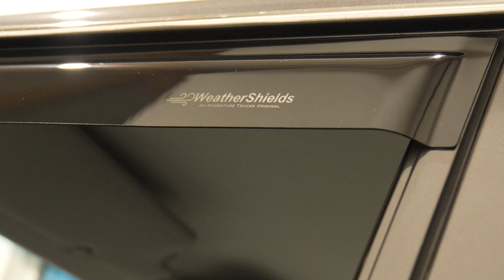Windabweiser für unseren Toyota GRJ76 - Zu besuch bei German Pickup Customs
Wir waren bei unseren Freunden German Pickup Customs zu Besuch. Zusammen mit Tim habe ich unsere neuen Windabweiser an unserem Toyota GRJ76 angebracht.

Wenn ihr mehr über das Produkt erfahren wollt dann schaut hier vorbei

Ihr habt Lust unsere Route nachzufahren und euch in ein Abenteuer zu stürzen?

⬇️ Hier findet ihr Dinge die wir dabei haben ⬇️
Unser Amazon Shop